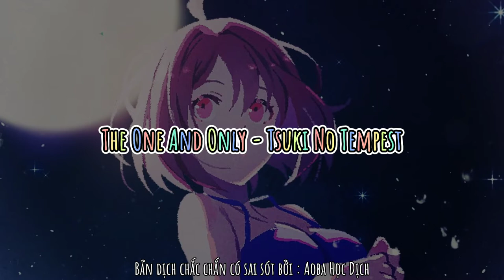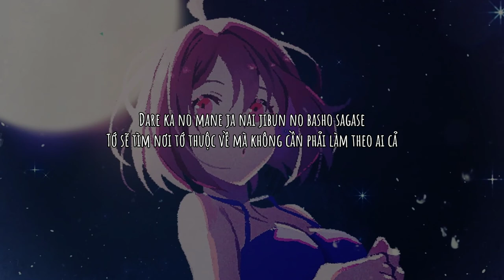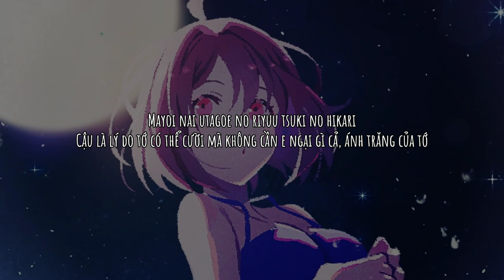The One And Only - Tsuki No Tempest [Vietsub]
Ăn mừng vừa ra card Chisa Noel( Ủa, trúng card Sunny P không được trans bên Tsuki à xd ) , tôi lại chăm chỉ đi vietsub.

Vẫn là giọng văn đó, mị mới dấn thân vào chốn translator nên sai sót là không bao giờ tránh khỏi được, mong được nhận góp ý ( chửi cũng được xd )

Tôi không sở hữu video này
Music in this video owner by Project Idoly Project, and Sony Japan